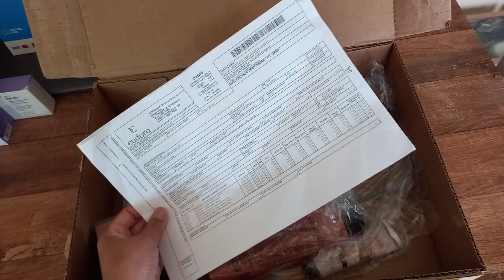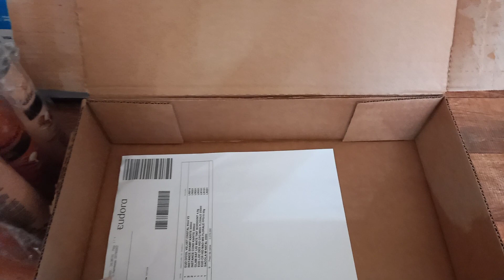CAIXA EUDORA CICLO 14/2020 MAIS UM PEQUENO PEDIDO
Oi gente, tudo bem ? O vídeo de hoje é uma pequena abertura de caixa da Eudora ciclo 14. Que a semana de vocês esteja sendo incrível! Um beijo e ótimas vendas! 😀

Ainda não tem sua maquininha de cartão? Conheça a que eu uso e recomendo, e se gostar compre com meu desconto especial

Que tal iniciar sua independência financeira? Venha trabalhar com a Avon